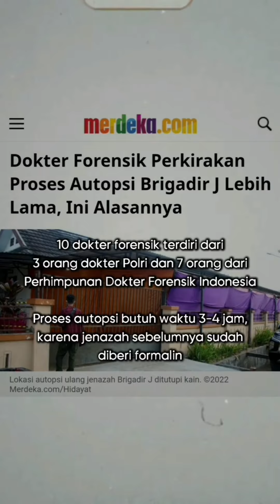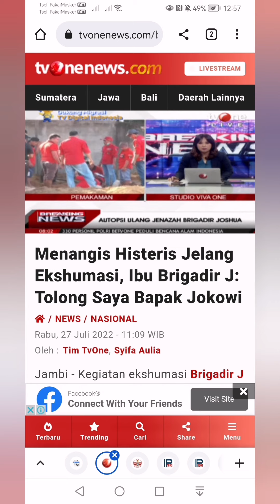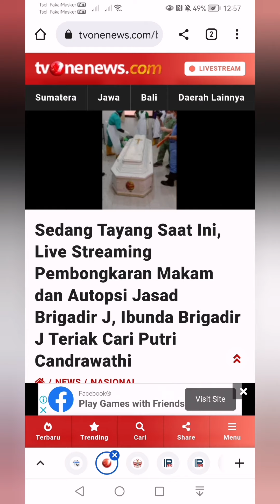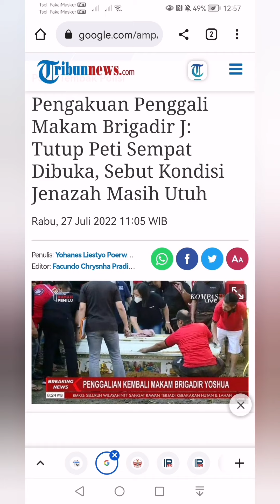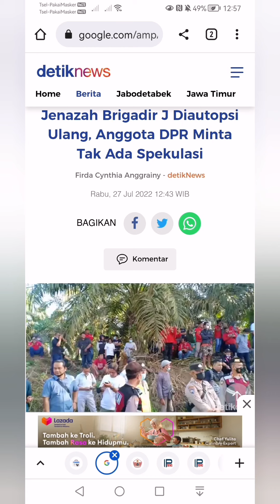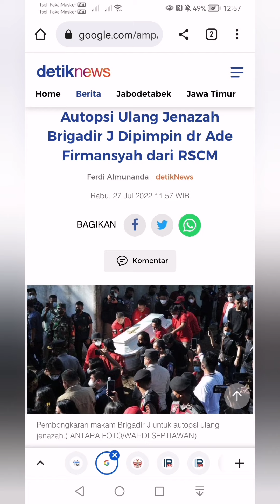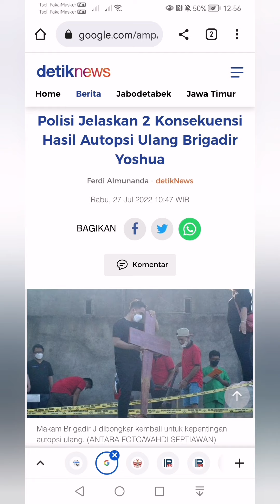Hasil Autopsi Ulang Brigadir J Bikin Gempar Ungkap Fakta